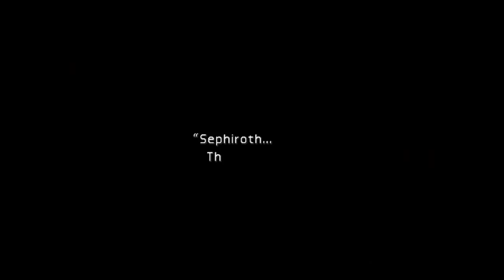Lets play ff7 part III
like. check me out

Clouds retelling of his past, Kalm, and a visit to chocobo farm